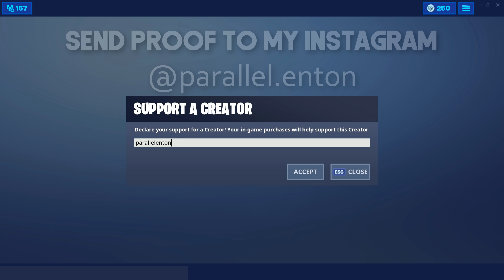Fortnite Montage - Rodeo (Lil Nas X, Cardi B)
I'm back with another Fortnite Montage named "Rodeo".

Use my Support a Creator code "parallelenton" in the Fortnite item shop to support me!

Songs:
Lil Nas X - Rodeo ft. Cardi B